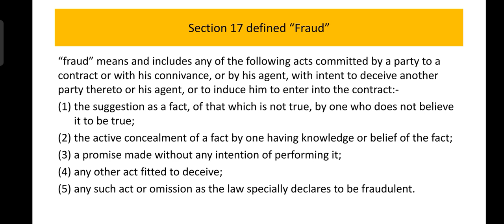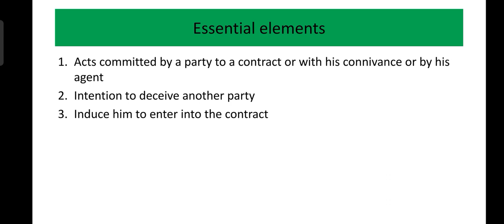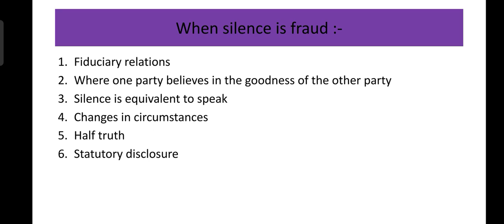SECTION 17, FRAUD, ESSENTIAL ELEMENTS, EXAMPLE, WHEN SILENCE IS NOT FRAUD, CONTRACT LAW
SECTION 17, FRAUD, ESSENTIAL ELEMENTS WITH EXAMPLES, WHEN SILENCE IS NOT FRAUD, CONTRACT LAW
Link of previously covered chapter below
6. Important case law